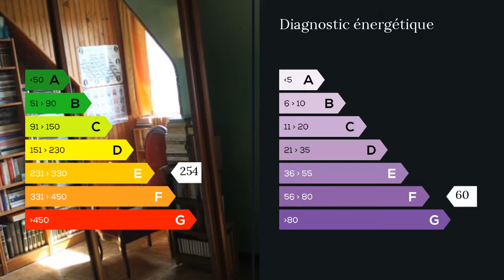A vendre - Maison/villa - Pontivy (56300) - 6 pièces - 120m²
Pontivy, dans un quartier calme, venez découvrir cette belle maison traditionnelle. Sous-sol semi enterré, double garage, chaufferie, buanderie.
Au rez-de-chaussée, vous trouverez de belles pièces de vie de plain pied sur le jardin, un vaste séjour, une cuisine aménagée et équipée, une salle d'eau, deux chambres et WC.
A l'étage, deux chambres, un bureau et un grand grenier aménageable.
Le tout sur un terrain clos arboré de 570m2 M. Jérome BEUZET 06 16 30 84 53 / 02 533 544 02 poste 9514 . Honoraires : 6.48% du prix de vente.  Agent commercial indépendant du réseau national clairimmo Maxihome N° RSAC : 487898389 FCI - Ville du greffe